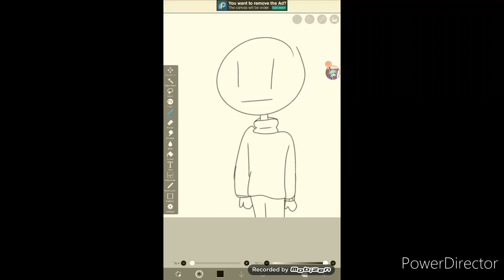Give me some skittles (meme)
Hello stars it's been awhile he so this my next meme enjoy